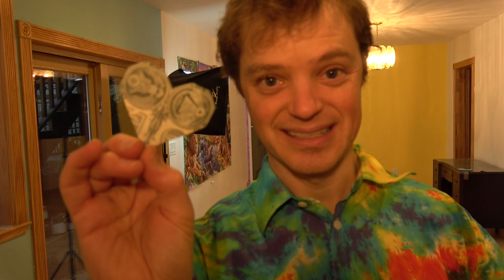Heart Flicker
This Heart Flicker is smaller and more dense than the Heart Frisbee I taught last week It's folded from a 3X7 rectangle or half a sheet of printer paper (8.5X11in or A4).  The main reason I made this tutorial is because I made Dollar Heart Flicker video (it'll be up soon) and felt it's important to have an alternate version for people who don't have dollars.
5: Please tell your friends about my channel.